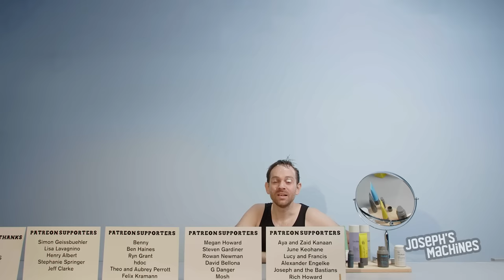I built a machine to wash my hair | Joseph's Machines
A conveyor-belt machine that applies deodorant, washes my hair and puts on skin cream. This video was made possible by Geologie. They make all the skin, hair, and body products you saw in this video.

Music is by the Jews Brothers Band, track "Bulgar" (the singer is my mother!) Please support them by buying their track

JOSEPH'S MACHINES solve everyday problems using familiar objects in unfamiliar ways. He creates them in his studio in London, UK.

Created by Joseph Herscher